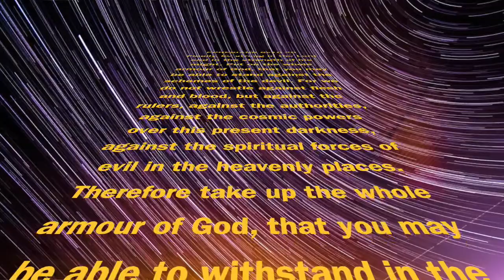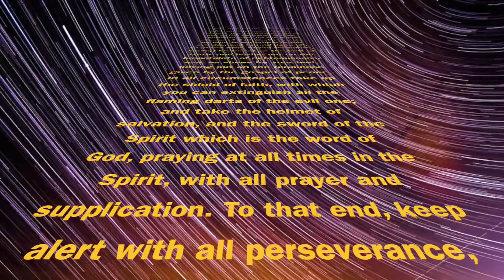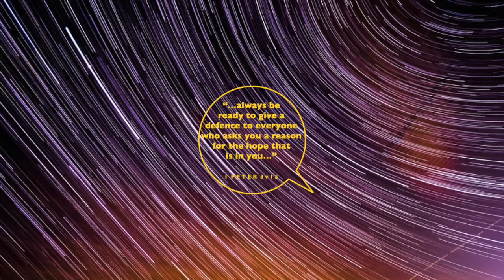Put on the Full Armour of God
Today we look at the pieces of the Full Armour of God from Ephesians 6 and why we need them, bearing in mind that we must always be moving forward for there is nothing for the back! Please watch the "Are You Ready for Battle" video first!